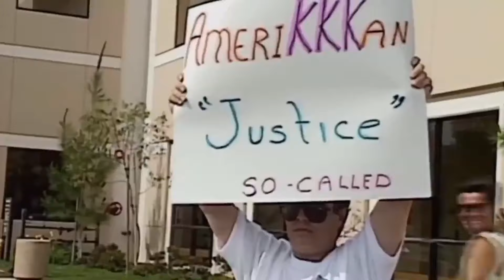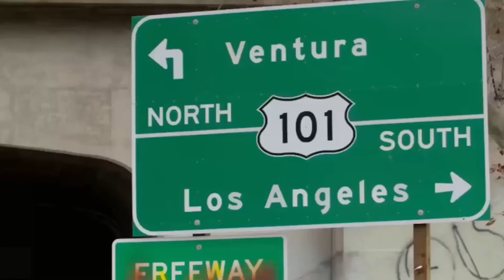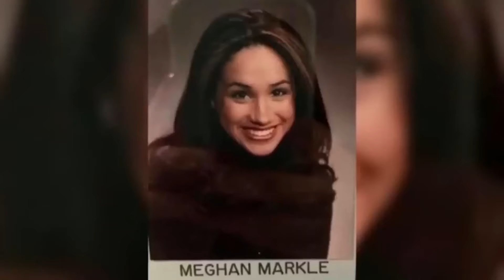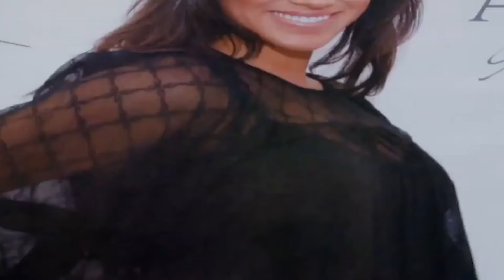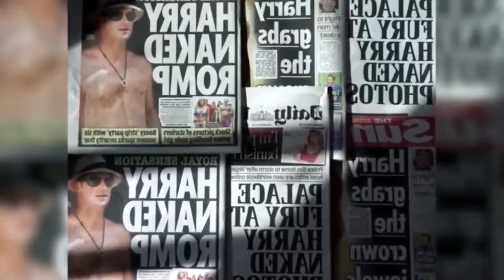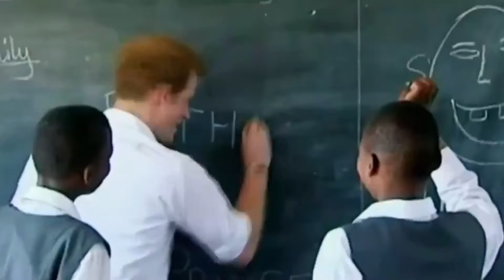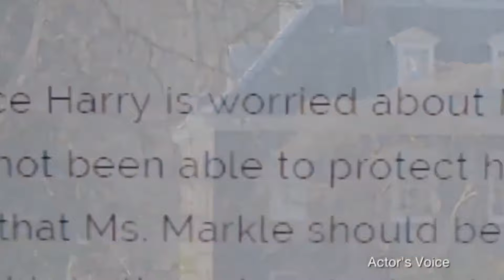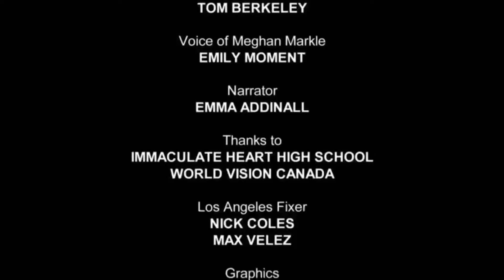Meghan and Harry - Contradictions In Their Own Words - UK Royal Documentary